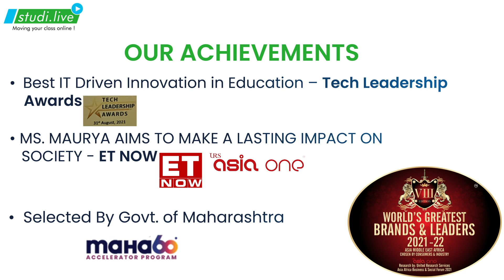Install Studi.Live App || FREE Test Series || IIT-JEE and NEET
👉 SWOT Analysis
👉 Gamified Learning

📢Sounds Amazing?